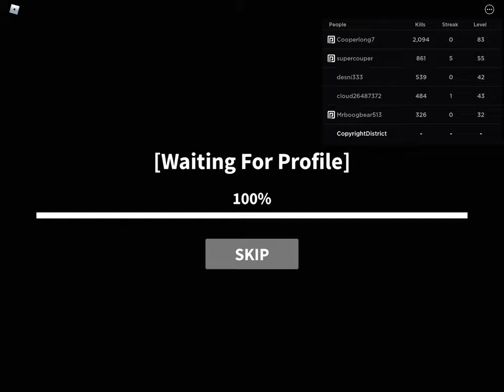Kat part one